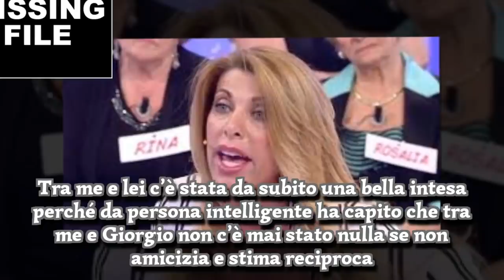Uomini e Donne, Giorgio Manetti ha trovato l’amore: Anna Tedesco svela chi è?